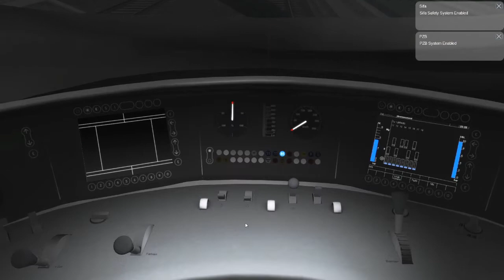Lets Play TRAIN SIMULATOR 2020 | von Koblenz nach Köln | ICE 3M (BR406) mit Sound von linusf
In diesem Video fahren wir den ICE 208 mit einem ICE 3M, mit dem Soundupdate von linusf, von Koblenz nach Köln.

 Quellenangabe - Bilder / Video
►eigene Aufnahme
►selbst geschnitten und animiert